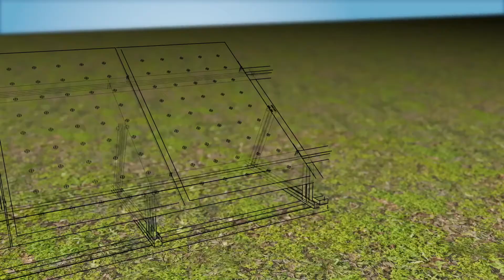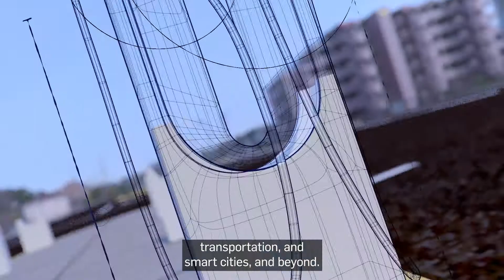Explore our Net Zero world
Net Zero carbon by 2050 is a global deadline we cannot afford to miss
For us, this starts with our commitment to carbon neutrality in 2021. To meet this target, we must draw on our collective strength: both the innovations and experience of our leading experts and the ideas of our staff in the earlier stages of their careers.